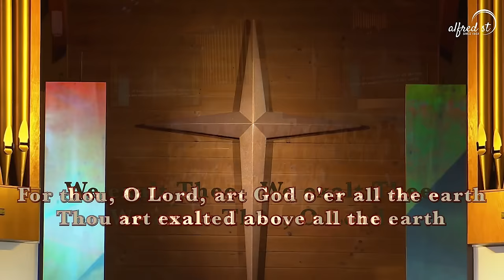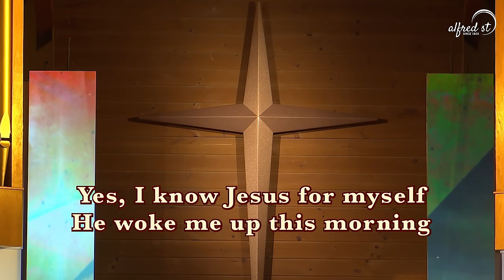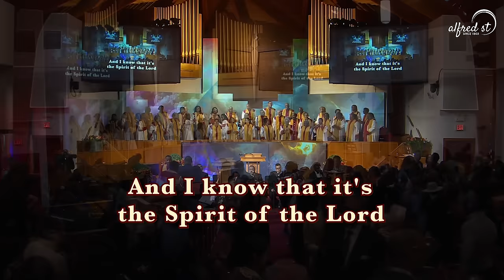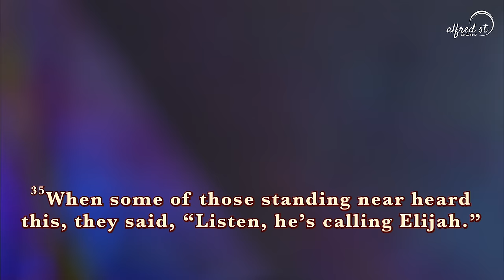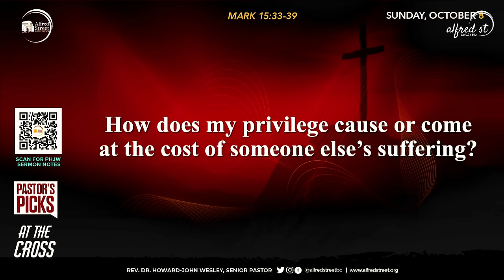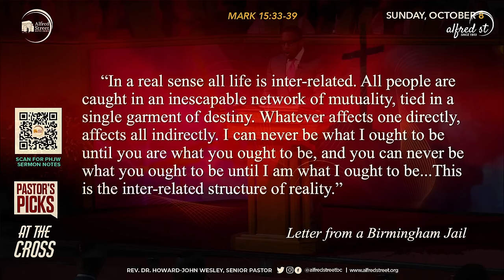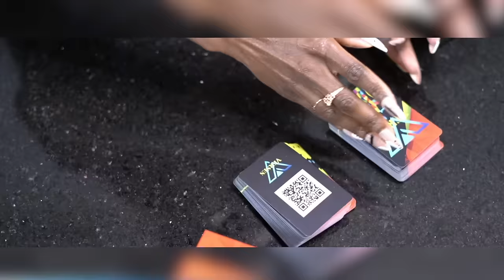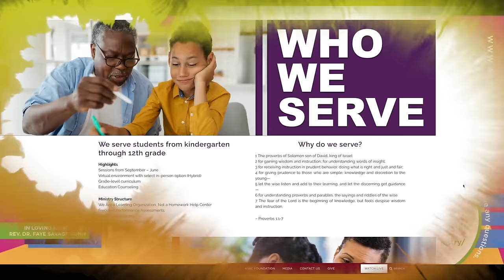"At the Cross" | Pastor's Picks Series, Pt 4 | Rev. Dr. Howard-John Wesley | October 8, 2023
Alfred Street Baptist Church Worship Service

0:00 - Intro

1:44 - Prelude, "A Mighty Fortress Is Our God" (Brass Ensemble)

6:17 - Selection, "We Exalt Thee"
10:44 - Selection, "Completely Yes"
13:01 - Selection, "Yes Lord, Yes"
14:53 - "Yes, I Know Jesus"

19:08 - Call to Worship
19:22 - Scripture, Micah 6:6-8
20:37 - Prayer
24:09 - Hymn, "Lift Him Up"
28:46 - Passing the Peace
30:50 - Welcome and Communion
36:22 - Visitor, Birthday, and Anniversary Recognition
39:27 - Time of Giving and Announcements
41:07 - Domestic Violence Awareness Month Observation and Prayer
48:30 - Sermonic Selection, "Those Who Wait on the Lord"
53:56 - Sermon, "At the Cross"
1:50:51 - Giving Appeal and Invitation to Discipleship
1:52:17 - Closing Song and Benediction